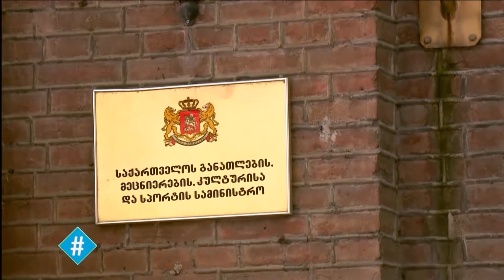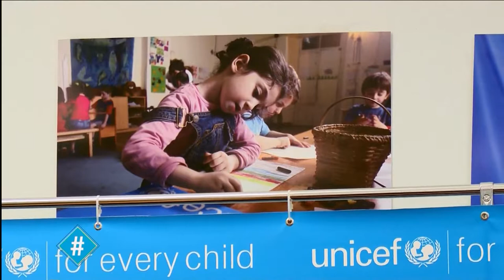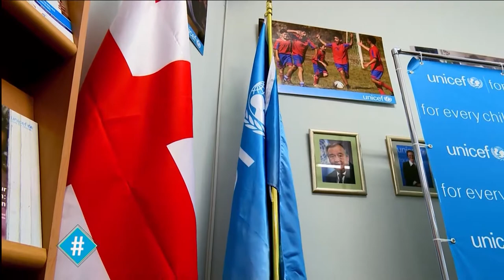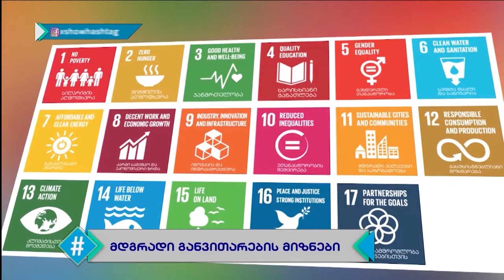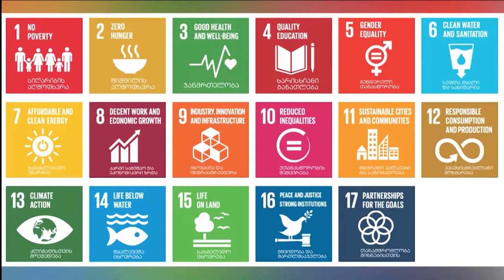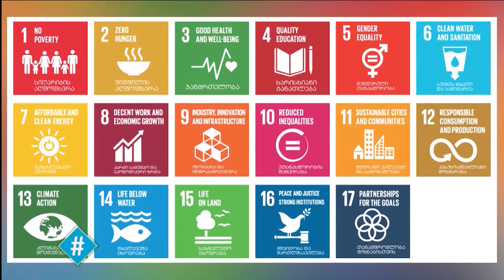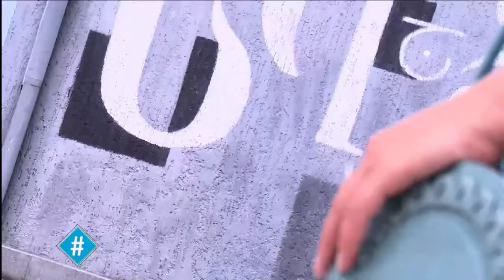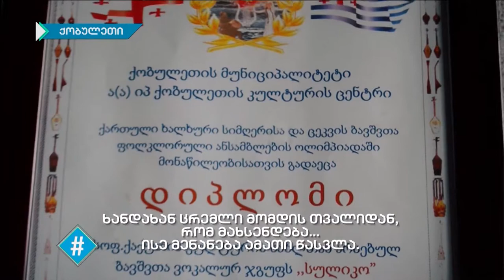ჰეშთეგი / Hashtag - სრული გადაცემა 30.07.2019